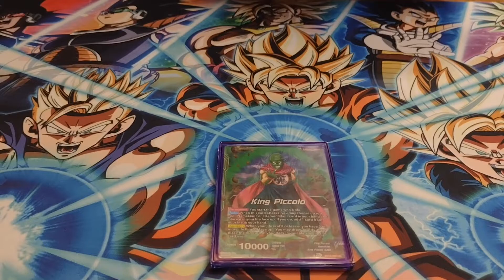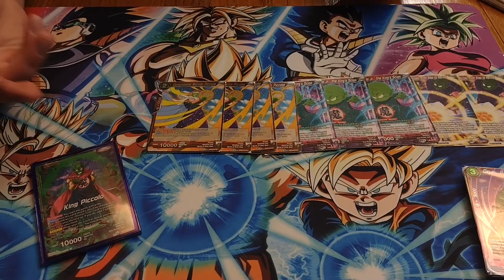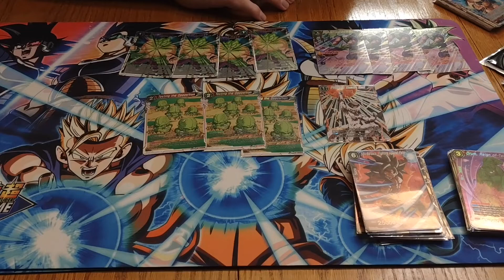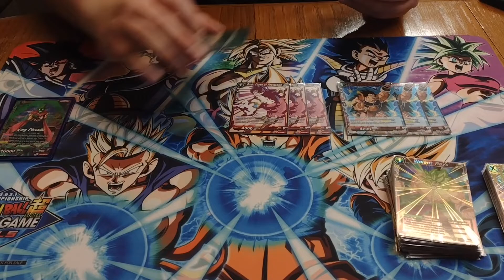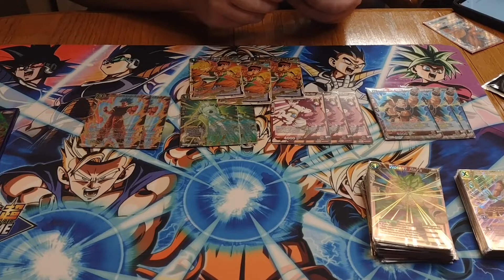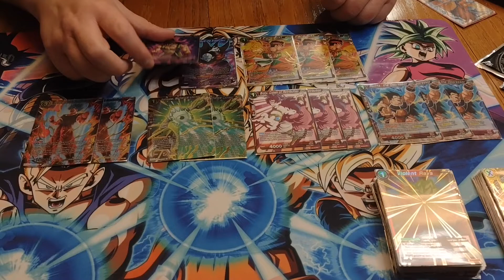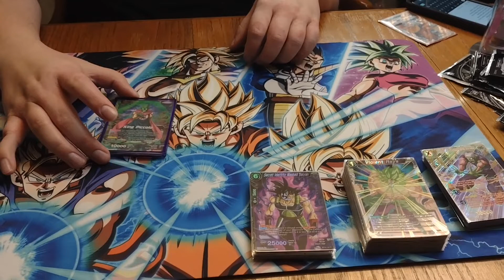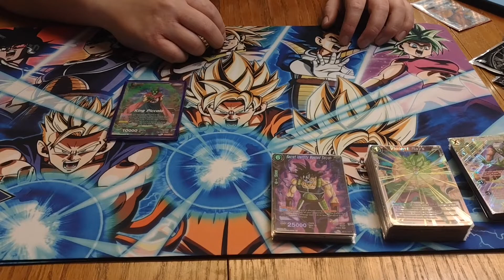(6-2) Nationals King Piccolo 42nd Place Deck Profile - Dragon Ball Super Card Game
• Social Media Links Lanze

• Social Media Links James